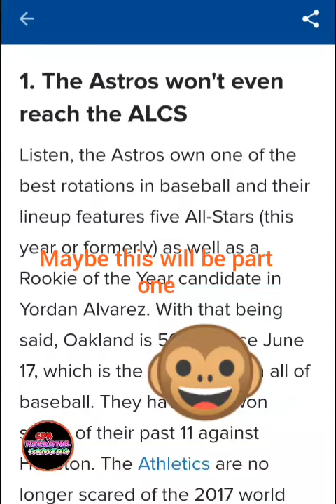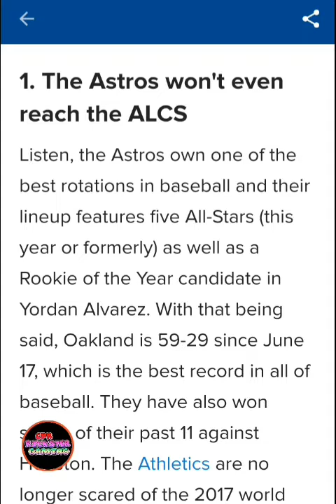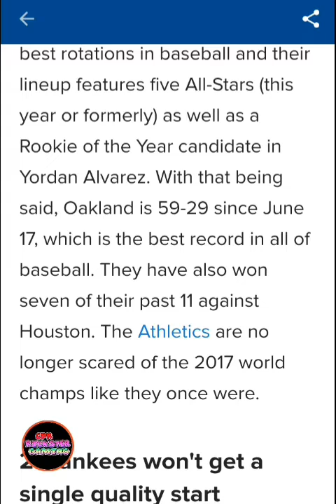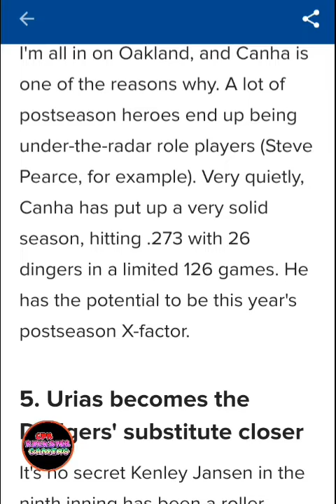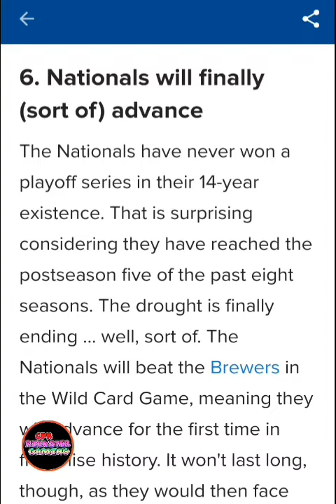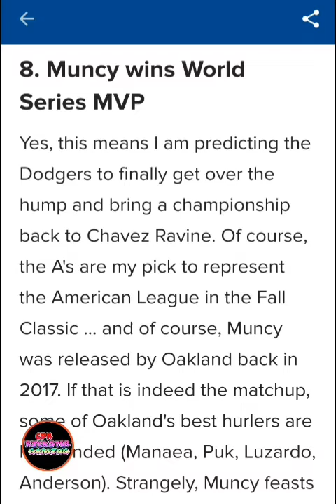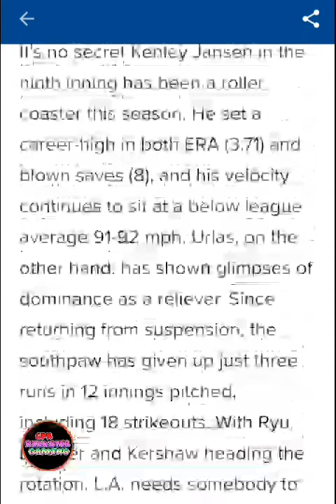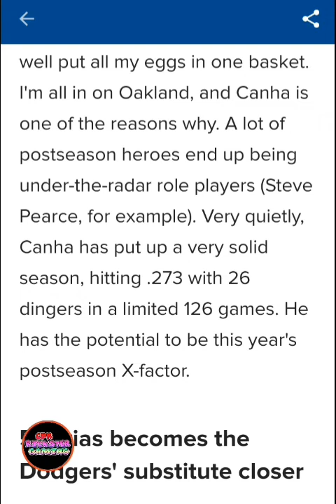The media's incorrect playoff predictions! They must be from New York or L.A.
I look at ten playoff predictions that were made before the playoffs began and they were totally wrong just a good laugh at them